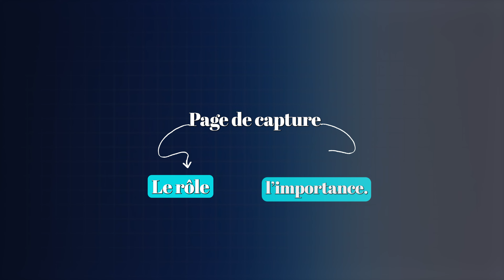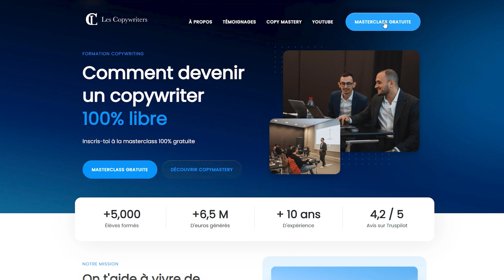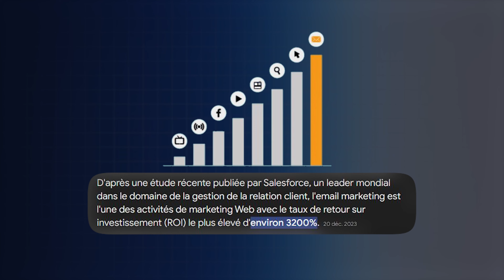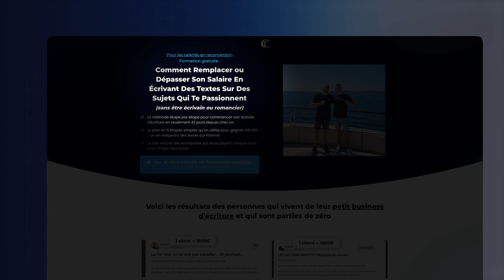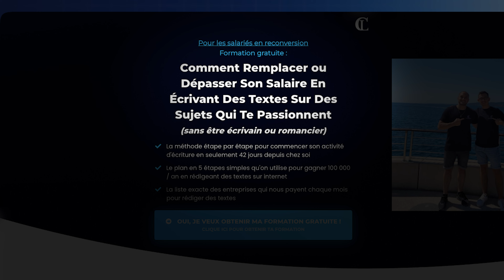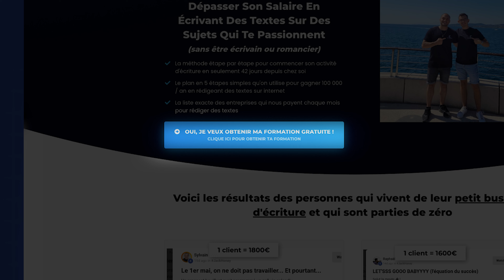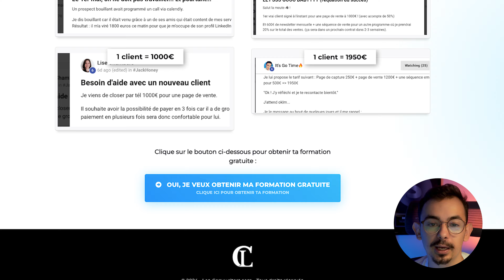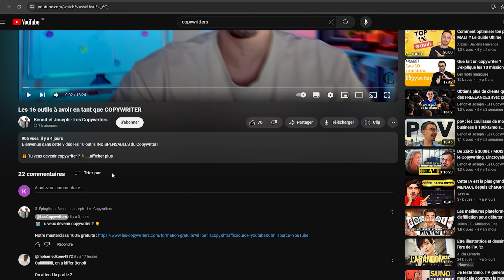Comment convertir 80% de tes visiteurs sur ta landing page ? (Guide complet )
Dans cette nouvelle vidéo, je vais vous dévoiler comment construire une page de capture assurant un taux de conversion supérieur à 80% !

Je vais vous partager étape par étape la construction de cette page, en prenant comme exemple une de nos pages de capture qui a déjà eu énormément de résultats.

Dans cette vidéo, nous sommes transparents pour que vous puissiez reproduire la même chose pour vos clients, mais aussi pour votre propre business, ou vente de biens et services.

Vous allez découvrir :

- Le rôle concret d'une page de capture.
- Qu'est-ce qu'un Lead Magnet ?
- Comment construire ta page et comment l'optimiser ?
- Comment réutiliser ces infos pour tes clients ?
- Une MASTERCLASS OFFERTE pour débuter dans le copywriting.

Bon visionnage !

Chapitres de la vidéo : Comment convertir 80% de tes visiteurs sur ta landing page ? (Guide complet )

00:00 Introduction de la vidéo : Comment convertir 80% de tes visiteurs sur ta landing page ? (Guide complet )
01:11 Le rôle d'une page de capture
04:53 La construction de ta page de capture
09:06 Notre MASTERCLASS OFFERTE
09:34 Conclusion de Comment convertir 80% de tes visiteurs sur ta landing page ? (Guide complet )